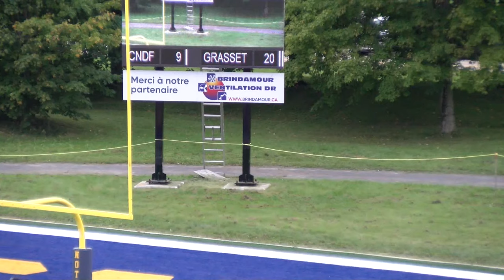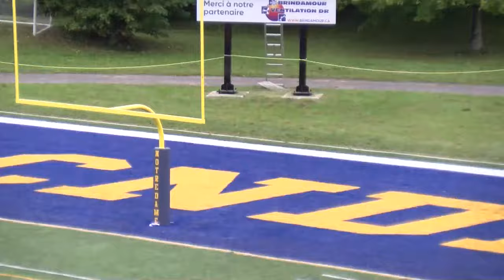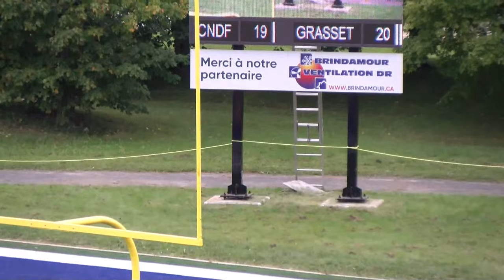RSEQ D1 Football 🏈 André-Grasset @ Notre-Dame [2023-09-16]